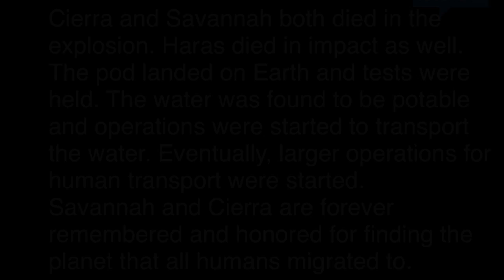The Hero's Journey - Fighting Haras